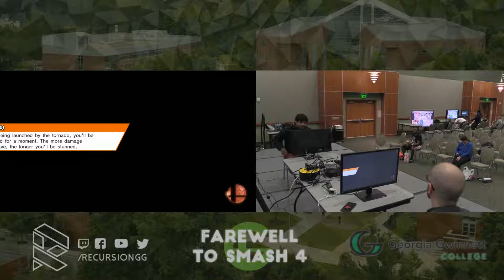Farewell to Four - Kid A vs Kuma | Dom - Winners Quarters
Farewell to Four! Brackets and event info at Smash.gg/farewelltofour.